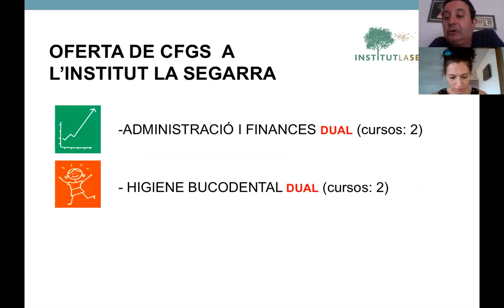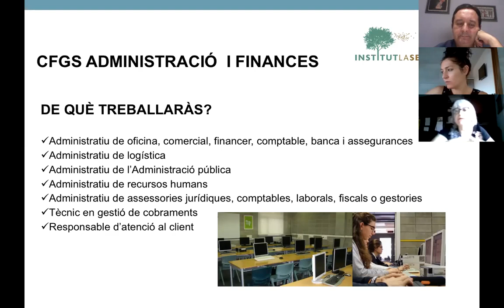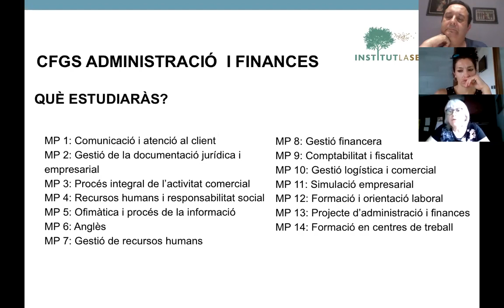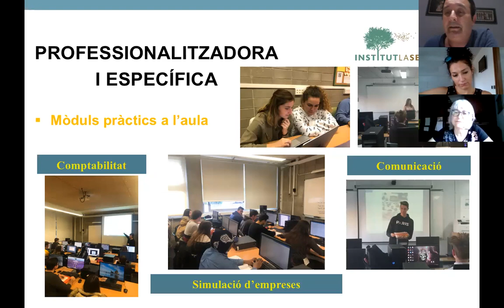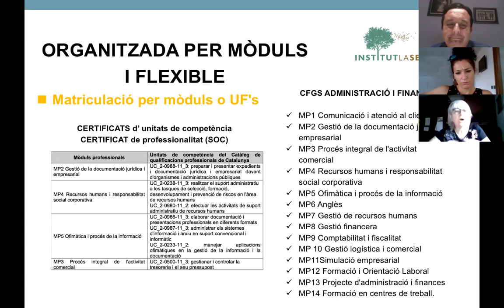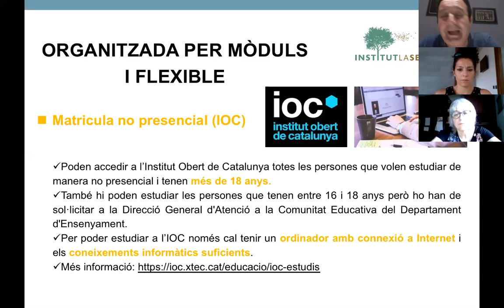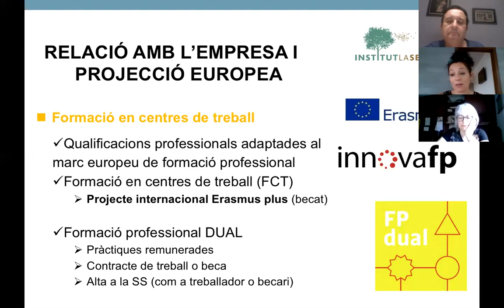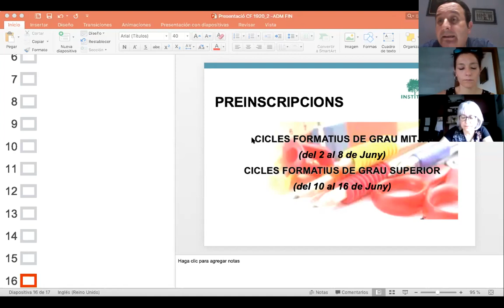Jornades de Portes Obertes. CFGS Administració i Finances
Webinar presentació del Cicle formatiu de Grau Superior d'Administració i Finances, que s'imparteix a l'Institut La Segarra en modalitat DUAL